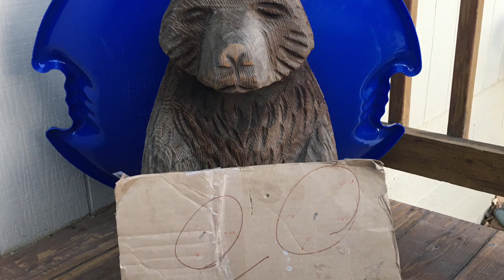Michael's First Vacation